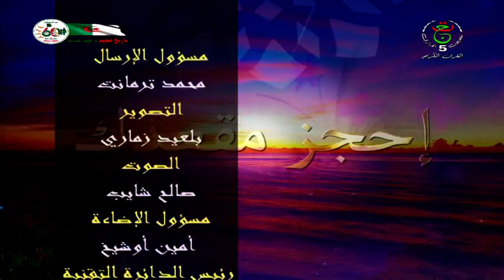احجز مقعدك ـ مراتب الحجز